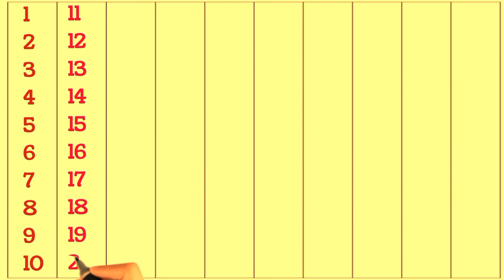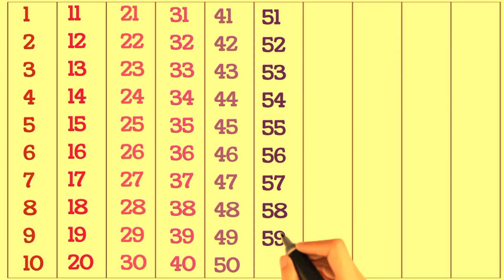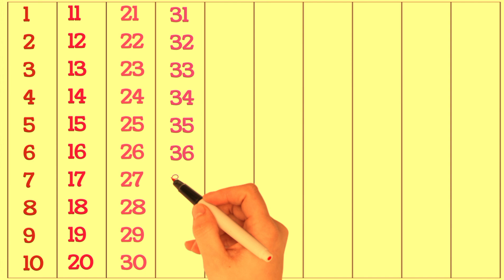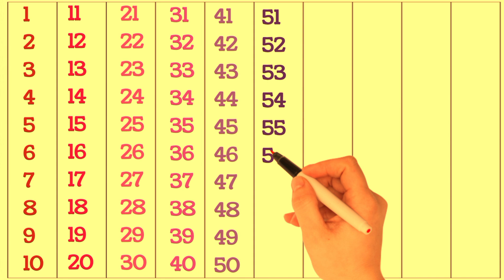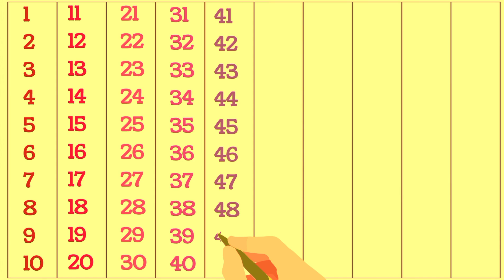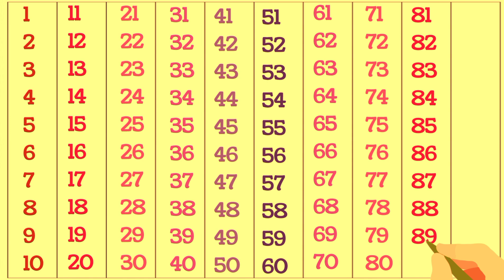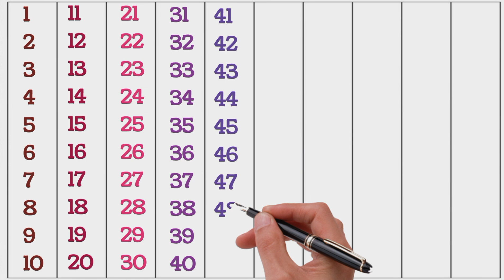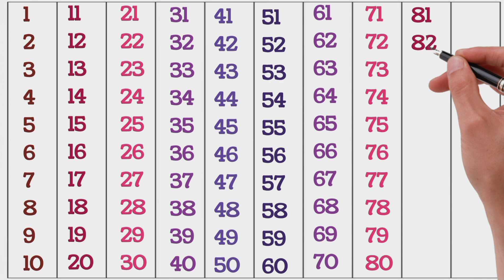Counting | count to 1 -100 | 1 se 100 tak ginti english mein | गिनती ginti1to100​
1-100 Numbers and Counting | 1 to 100 Counting | One to Hundred | 1 से 100 तक अंग्रेजी गिनती

ginti 1 se 100 tak | ginti english mein | 1 2 3 ginti | 1 se lekar 100 tak counting | गिनती 1 2 3

Ginti | 1 se 100 tak ginti english me | 1 to 100 english counting | 1 se 100 tak english ginti

Ginti | 1 se 100 tak ginti english me | 1 to 100 english counting | 1 se 100 tak ginti

Counting 1 to 100 | 1 से 100 तक गिनती | 123 Numbers | 1 to 100 Counting in english

Ginti | 1 to 100 tak ginti hindi mein | 1 to 100 Counting in hindi | 1 se 100 tak hindi ginti ginti​

1 to 100 Counting | counting 1 to 100 | 1 से 100 तक गिनती | one two three ginti​

Counting 1 to 100 || Numbers 1 to 50 || numbers

one two three counting, learn counting number 1 to 100, 123 counting for nursery class

One two three, Learn 123 Number, Counting Number 1 to 20, one to hundred, 12345, PreSchool

counting / Learn to counting / ginti / गिनती सीखे /number / number song / 1 tto 100/ 12345 /

Count to 1-100| Learn Counting | Number Song 1 to 100 | One To Hundred Counting

1 to 100 Learn to Counting | 123 numbers | one two three, Abc alphabets, Abc learning for kids

✍️Ginti 1 se 100 tak l ginti | 100 tak ginti | ginti123 | गिनती 100 तक | ginti in hindi

Math Counting 1 to 100 || for children

Number Song 123 | Numbers Names 1 To 100 | Counting for Kids | Learn to Count Video

गिनती 1 से 100 तक हिंदी में | ginti 1 se 100 tak english | ek se sau tak ginti

Hello Friends,
We provide Vidoes for children in very simple way.

Your Quaries
number counting
1 to 100 counting english
1 to 100 counting english mein
1 to 100 counting english chart
1 to 100 counting english and hindi
1 to 100 counting english mein likhna
1 to 100 numbers english words
1 to 100 counting song english
counting 1 to 100 in english japanese
counting 1 to 100 dream english
1 to 100 numbers english spelling
numbers
numerical chart in hindi
numerical chart in english
р chart numerical
smith chart numerical
c chart numerical
np chart numerical
solar chart numerical
milestone chart numerical
roman numerals chart
counting for kids
counting stars
1 to 100 Spelling in English.
One to Hundred Spelling
100 Spelling
1 to 100 spelling
1 =One
2 =Two
3 =Three
4 = Four
5 =Five
6 =Six
7 =Seven
8 = Eight
9 = Nine
10 = Ten
20 = Twenty,
30 = Thirty
40 = Forty
50 = Fifty
60 = Sixty
70 = Seventy
80 = Eighty
90 = Ninety
100= Hundred

@Chhunumunu TV
@Nani & babu - Nepali Rhymes & Nepali songs
@PRASHANNA BC
@Naima study
@ChuChuTV Hindi
@Naima study
@Ku ku tv star
@Chuchu tv nursery rhymes and kids songs
@Chun chun tv